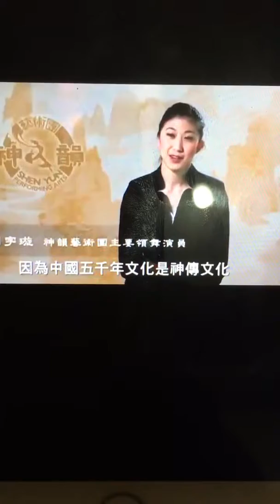Stomp LionCity Citizens Temasak 会馆 潮卅八邑 海南 福建 客家 Epoch Times Tsn Oe Pang Chenyoubing 陈有炳